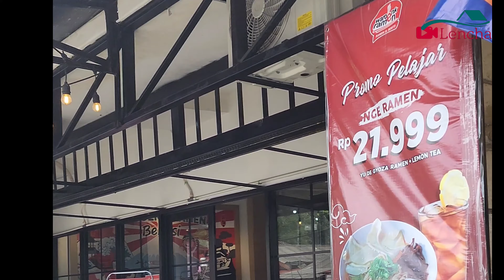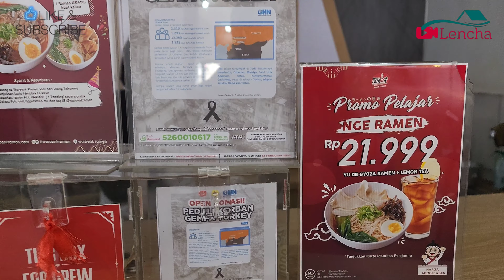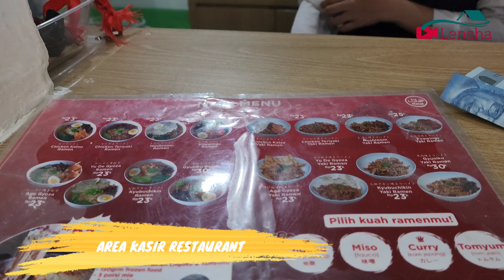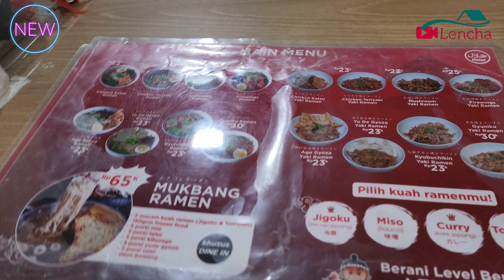RAMEN HITS KEKINIAN CUMA 21 RIBU ‼️ WAROENK RAMEN.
WISATA KULINER BARU DI BEKASI, WAROENK HITS RAMEN KEKINIAN,CUMA 21 RB LOH‼️COZY BANGET ADA KIDS ZONE

hai hai hai sobat lencha kali ini kita akan wisata kuliner  kedaerah bekasi kita akan review wisata kuliner dI WAROENK RAMEN HITS KEKINIAN  penasarankan Dengan kebun buah durian ini nonton langsung ya videonya sobat lencha terima kasih banyak semoga bermanfaat ya untuk lebih detailnya silahkan nonton langsung video kami ya sobat lencha..namun jangan lupa subscribe ,like, berikan komentar dan masukan untuk kami agar kami dapat berkembang dan memperbaiki kekurangan kami ya sobat lencha terima kasih banyak

terus ikutin video2 kami agar selalu update info2 penting tentang traveling,staycation,review hotel,villa dan juga review temapat wisata ,tempat makan.